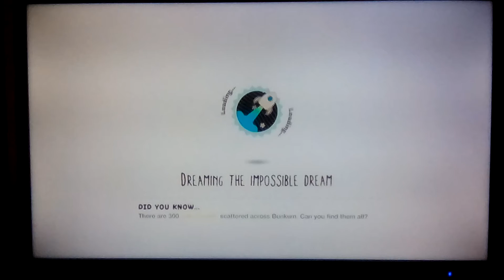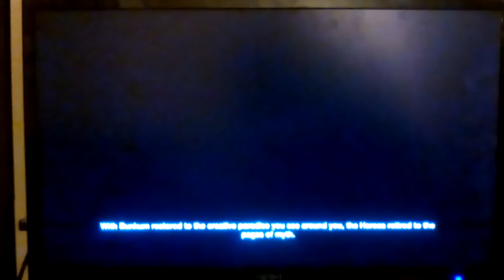little big planet part 1